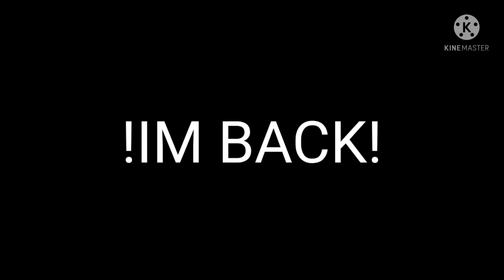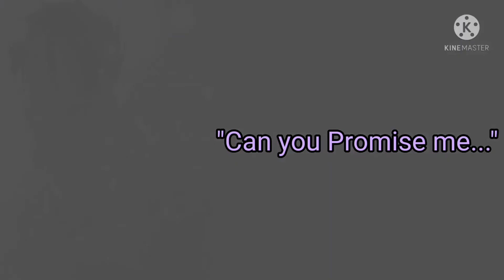[Full Of Promises] !Shipped! Ray X Listener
The day finally came for Ray to get shipped, but he makes a promise to you that he is willing on not breaking.

Hey! So I'm back feeling much better thanks to you guys...and a bunch of medicine. But I'm ready to start posting once again so BE READY!

yuri_asmr_roleplay